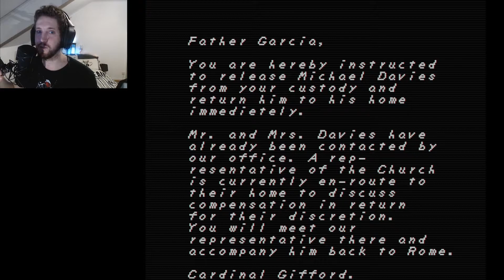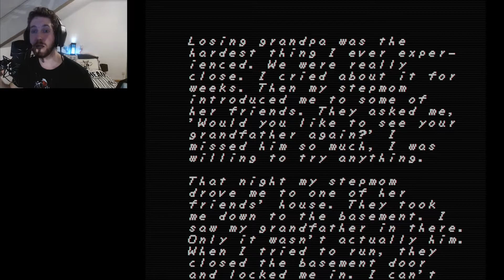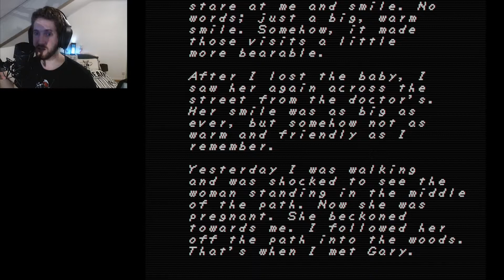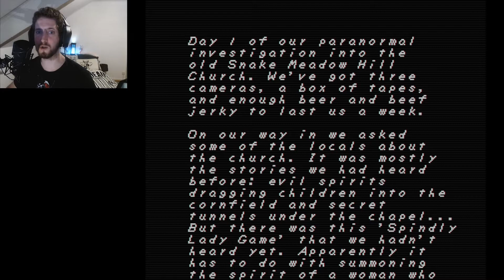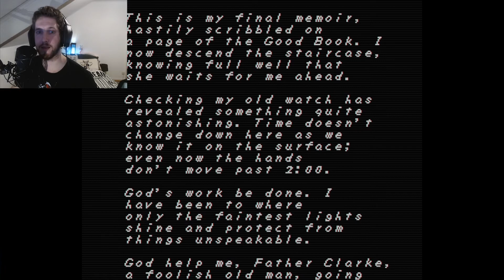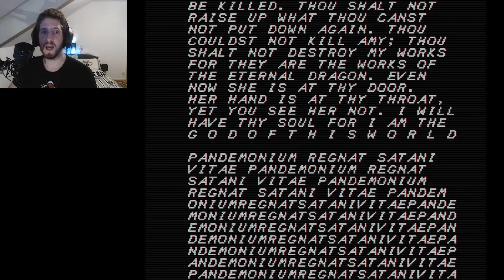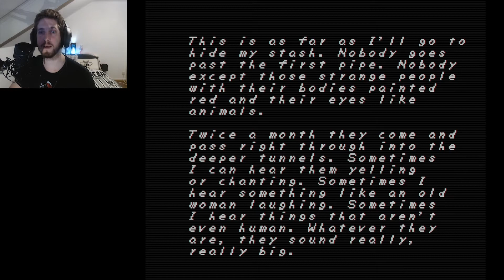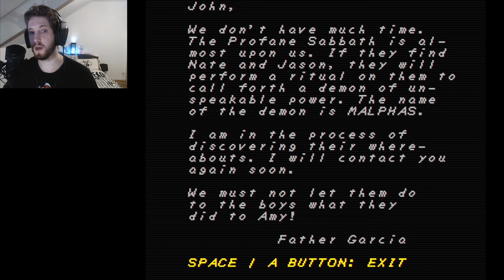FAITH 2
We are back with Jhon to continue his Faith test upon the Almighty! This one has revealed to be way more packed with goodies!!